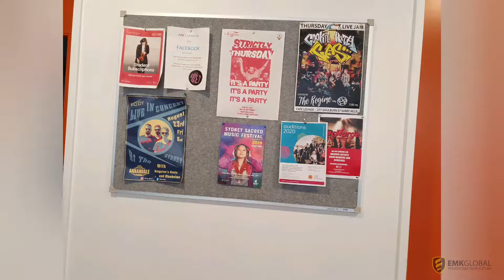Campus Tour at Australian Institute of Music | EMK Global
About AIM

With more than 50 years as an education provider, the Australian Institute of Music (AIM) is Australia’s largest tertiary music institution and is internationally renowned as a leading independent education provider in the music, entertainment and performing arts industries.

Founded by Dr Peter Calvo as the Sydney Guitar School in 1968, AIM now operates across two national campuses, offering the most diverse range of fully accredited music and creative arts programs to international and domestic students at campuses in both Melbourne and Sydney.

AIM provides industry-leading education that inspires and prepares passionate people, worldwide, to develop sustainable careers. We seek to empower our students by encouraging them to embrace their skills and push themselves further.

Our graduates are staking out sustainable and innovative careers, developing networks and reputations across a range of professions as they carve out their futures in the creative industries.

Our high-quality, fully accredited tertiary bachelor and postgraduate programs, as well as industry short courses, all balance practice, performance and theory – and are all taught by industry experts with volumes of practical industry experience.

Courses available at AIM:

BACHELOR OF MUSIC - AUDIO
BACHELOR OF MUSIC - CLASSICAL
BACHELOR OF MUSIC - CONTEMPORARY
BACHELOR OF MUSIC - COMPOSITION & MUSIC PRODUCTION
MASTERS OF MUSIC
MASTER OF ARTS AND ENTERTAINMENT MANAGEMENT
FOUNDATION PROGRAM
AIM SHORT COURSES
PRIORITY PARTNERS - MUSIC LESSONS

Bạn yêu thích âm nhạc và bạn muốn định cư Úc?❓

🎉Một tin không thể vui hơn là ngành âm nhạc thuộc danh sách định cư dài hạn tại Úc 🏆

Vậy làm cách nào để định cư bằng nghề này❓
Bạn cần học ít nhất bằng đại học tại Úc và có ít nhất 1 năm kinh nghiệm.

🔥Bạn có biết rằng, khi theo học tại Australian Institute of Music (AIM) bạn được đi thực tập, và tất cả các học sinh tại AIM đều đang làm đúng ngành nghề lựa chọn. Tất cả các khóa học tại AIM đều được thực hành thực tế.

🍀 Đối với bạn chưa học về mảng nghệ thuật

📌 Bachelor of Entertainment Management tại AIM là khóa học phù hợp với nhiều bạn vì không yêu cầu về kinh nghiệm, năng khiếu liên quan trước đó
📌 Trong khóa học này bạn sẽ có hội thực tập tại hai tổ chức lớn tại Úc, được làm việc với nhiều nghệ sĩ, ban biên tập nghệ thuật.

🍀 Đối với bạn có năng khiếu, kinh nghiệm liên quan đến âm nhạc, nghệ thuật

Các bạn có thể tham gia các khóa học sau:
Các bạn sẽ được thực hành tại studio, học về hệ thống âm thanh, truyền thông, kỹ thuật số
Các bạn sẽ được thực hành biểu diễn các loại nhạc cụ cổ điển, tùy thuộc vào năng khiếu và sở thích của mình. Ví dụ: piano, violin, sáo…
Các bạn sẽ được thực hành biểu diễn đương đại, học cách viết nhạc, phân biệt các loại phong cách, âm thanh, được biết diễn tại các concert, thành lập band nhạc cùng với các bạn học của mình
Các bạn sẽ được học soạn thảo âm nhạc, hình thành phong cách cá nhân của riêng mình, thực hành thu âm và phối các bản nhạc tại studio của trường.

🔥 Tại AIM, các bạn sẽ được đạo tạo bởi các thầy cô là các chuyên gia về âm thanh, chuyên gia về các đạo cụ, âm nhạc…
🔥 Các kỳ nhập học tại AIM trong năm là Tháng 1, Tháng 5, Tháng 9

Lưu ý: Đây là video campus tour độc quyền của EMK Global, các bên không được sự cho phép, xin vui lòng không sao chép video này cho mục đích kinh doanh thương mại.

‼️ Contact now ‼️
🏆EMK Global Pty Ltd🏆
🔥Transform Your Future🔥
🏠 11/432 Chapel Road, Bankstown NSW 2200 Australia